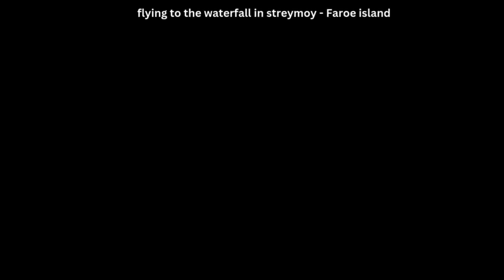🔴 New Ethiopian Classical Music 💚💛❤️ ኢትዮጵያዊ ለዛ ያላቸው የክላሲካል ዘፈኖች ስብስብ "Meditation in Nature:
Nots
Meditation in Nature: Finding Tranquility and Inner Peace

Experience the calming power of nature with breathtaking visuals from Iceland, Africa (Zambia, Zimbabwe), and Switzerland. This non-profit educational video is designed to inspire mindfulness, inner peace, and a deeper connection with the natural world.

No commercial purpose—just a serene journey to help nurture your well-being. 🌍✨

Immerse yourself in the serenity of nature as I share my meditation experience, surrounded by the calming sounds of the outdoors. This journey is perfect for nature lovers seeking peace and mindfulness in a natural setting. Discover how connecting with nature can enhance your meditation practice and bring balance to your mind and soul.

Amharic Movie 2023 [ Ethiopian Music 2023